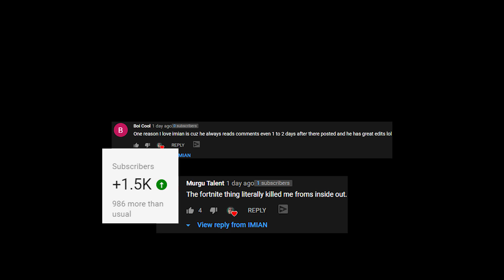HOW TO TAKE PEARL CAVE In Ark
enjoy this ark meme video of me and the boys taking over Center Pearl Cave in Ark survival Evolved. Hope you laughed in one of these funny moments.

also check out the links below and join or follow them

Charlie ToothBreaker
RetroBlade